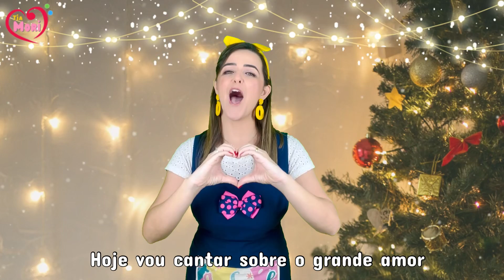É Natal! Jesus nasceu! PLAYBACK - Música 6 CANTATA “TODA A CRIAÇÃO CANTA: É NATAL! JESUS NASCEU”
Cantata de Natal Infantil: “TODA A CRIAÇÃO CANTA: É NATAL! JESUS NASCEU”
Desenvolvida especialmente para crianças da Educação Infantil.

Sequência das músicas da Cantata (e sugestão das idades para cantar):
1 -  Haja Luz (5 anos)
2 - As árvores (4 anos)
3 - Estrela (4 anos)
4 - Lá na Estrebaria (3 anos)
5 - Anjos cantam - Tralalá Jesus nasceu (2 anos)
6 - É Natal! Jesus nasceu! (Todos)

É NATAL! JESUS NASCEU! - Música 6

Letra:

Hoje vou cantar sobre o grande amor
Foi lá em Belém que Jesus nasceu
O céu a brilhar, anjos a cantar
Toda a criação para adorar

Nasceu o Rei pra nos salvar
Paz e Amor Ele nos traz

É Natal! É Natal!
Jesus nasceu!
Feliz Natal!

Composição: Moriane Anjos - Tia Mori
Produção: Marco Monteiro - Estúdio Alma
Arranjos: Lázaro Silva e Marco Monteiro
Colaboração: Adriana Rocha

Voz: Tia Mori
Participação Especial/Cantoras: Bianca dos Anjos e Alice Porto
Participação Especial na coreografia: Davi Braga, Cauã Lima, Oliver Braga e Pedro César Lima

LANÇAMENTO 2024